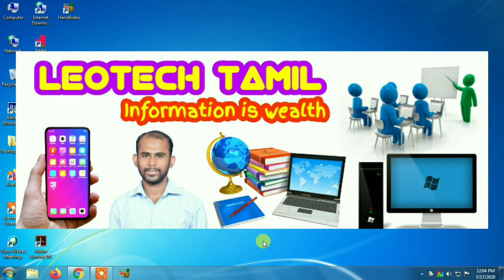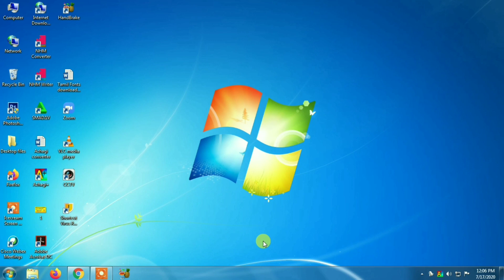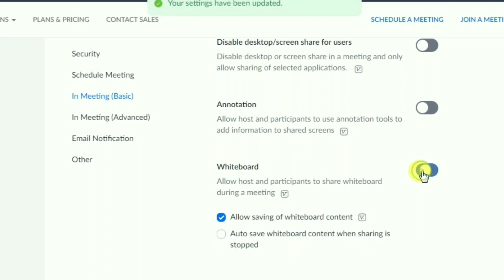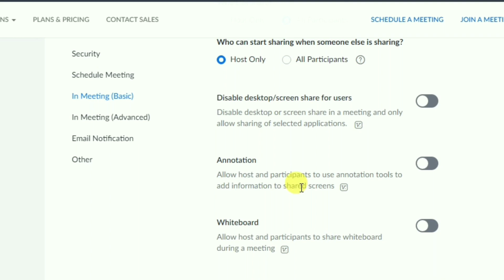How to disable annotation in zoom permanently? | How to turn off/stop annotations in zoom | தமிழில்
how to disable annotations on zoom
how to disable annotation in zoom meeting
how to disable annotations for participants in zoom
how to disable annotation option in zoom
How to turn off annotations in zoom | Avoid Messy and Dirty writings on Zoom Presentation
how to stop annotation in zoom?
How to disable others drawing during zoom meeting? (For Host)
How to disable attendee annotation in zoom screen share?
how to stop students from scribbling in zoom
stop students from annotation on screen
how to stop scribbling on zoom
zoom tips and tricks in Tamil
How to disable annotation in zoom permanently?
how to disable whiteboard in zoom?
How to Prevent unwanted writing from participants on Zoom meeting Presentation in Tamil